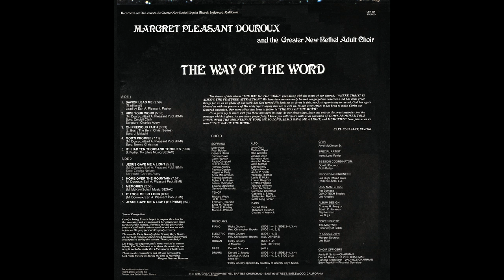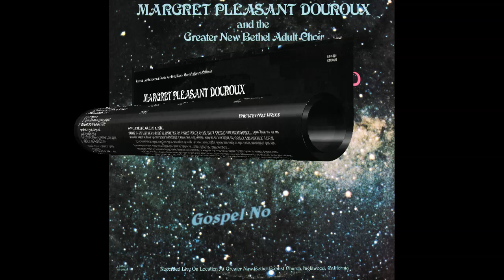"It Took Me So Long" (1981) Margaret Pleasant Douroux & Greater New Bethel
This is track 9 from the 1981 album "The Way Of The Word".
Written by Margaret Pleasant Douroux
Margaret Pleasant Douroux, daughter of the late Rev. Earl A. Pleasant and Mrs. Olga Pleasant, was educated in the Los Angeles public school system. She then attended Southern University and obtained a B.A. degree at California State University, Los Angeles. She earned an M.S. degree, obtained teaching credentials, and an advanced Master's Degree at the University of Southern California. Her Ph.D. was earned at the University of Beverly Hills. During her 13-year career with Los Angeles City Schools, Dr. Douroux served as an elementary school teacher, guidance counselor, and school psychologist.

Her professional education career was one of two major aspects of her life. The other began at an early age when she performed as an accompanist with the children's choir at a Baptist church where her father served as pastor. She went on to become the accompanist for the Sunday School Baptist Training Union and the Young People's Choir. For 12 years she was director and accompanist for the Young Adult Choir and Orchestra at Mount Moriah Baptist Church, Los Angeles. During these years, she was influenced by her love for Gospel music.

She composed hundreds of Gospel music renditions. Many have become world known and are performed by leading vocalists, instrumentalists, and recording stars. Many of these songs are frequently aired over Gospel radio and television stations throughout the United States.